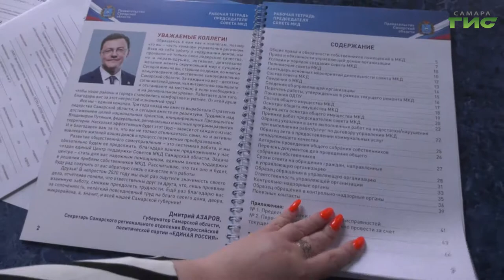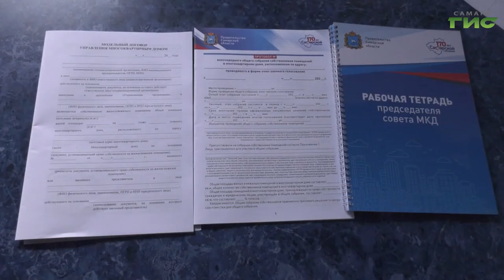Как сменить управляющую компанию и из чего формируется плата за жилье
Куда обратиться, если не устраивает работа управляющей компании? Из чего формируется плата за жилье? На эти и другие вопросы председателей советов МКД и просто активных жителей отвечают эксперты ЖКХ на специальных семинарах-тренингах, которые проходят в разных частях Самары. На встрече в Самарском районе побывала Мария Левина.